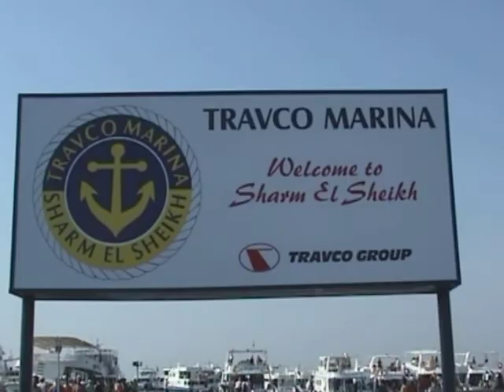Sharm EL Sheikh 2008 !!!